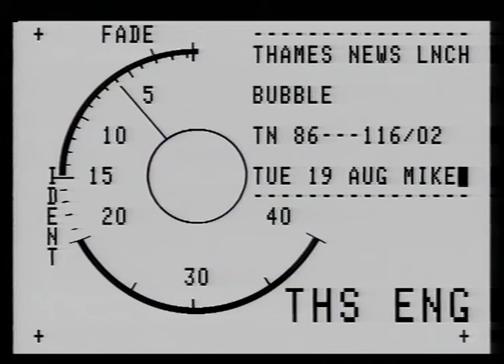U t WM BUBBLE BALLOON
U t WM BUBBLE BALLOON_x000D_
THAMES NEWS -19.8.86- DANGEROUS SPORTS CLUB LAUNCH GIANT BUBBLE  BALLO